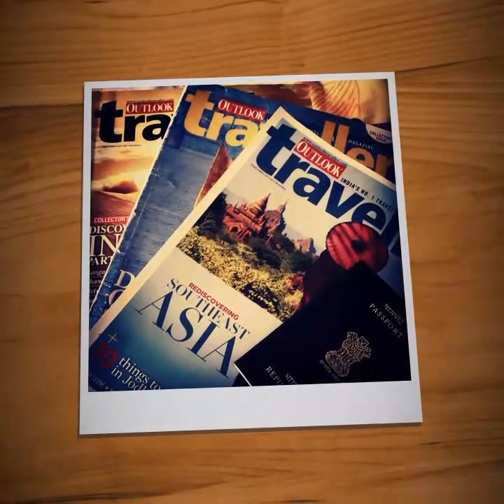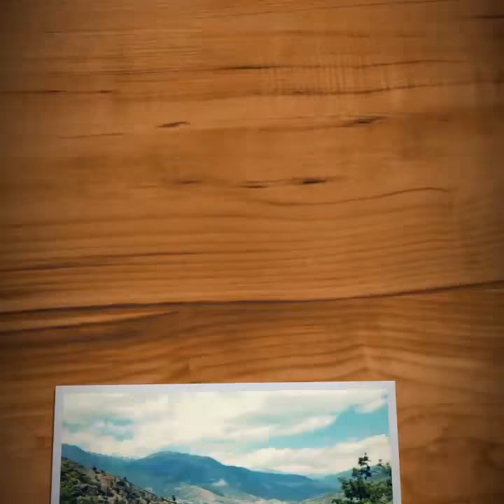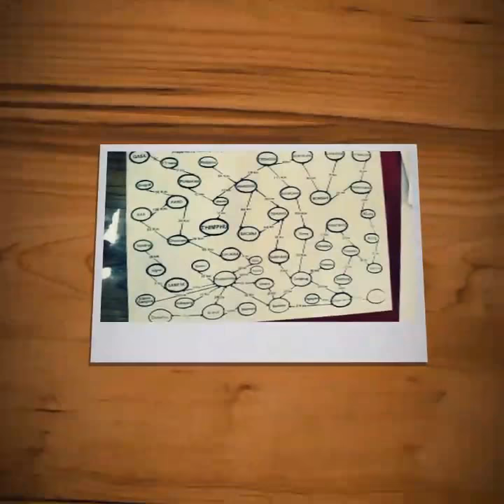Bhutan | Photo Stories | Thimpu | Paro | Chela La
A short photo story on Bhutan bike trip.

Hi this is Avijyoti Pal, a working professional and a passionate traveller. I take out time from my workspace to travel and make some memories out of it.

Gears & Gadgets I use
Camera: Nikon D7100, Nikon D3100
Lenses: Nikon 50mm, Nikon 16-85mm, Tamron 70-300mm
Action Camera: GoPro Hero Session 4, GoPro Fusion 360